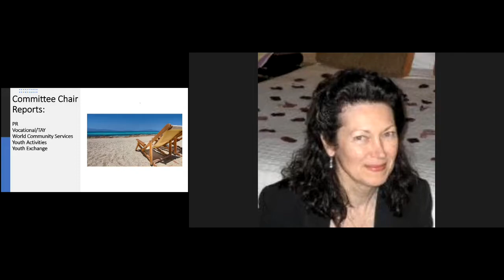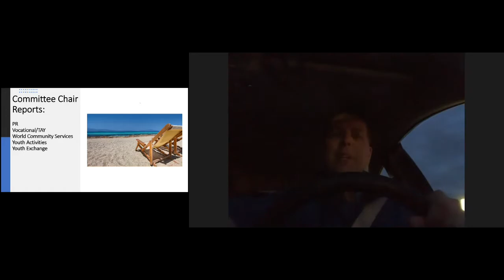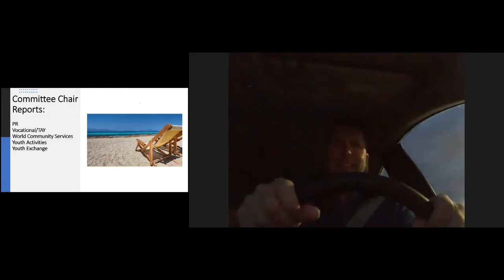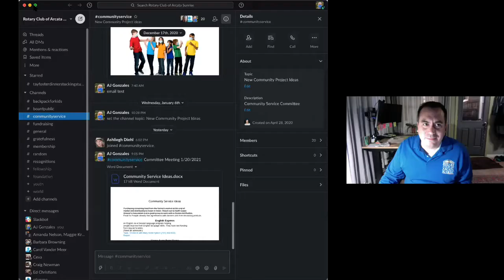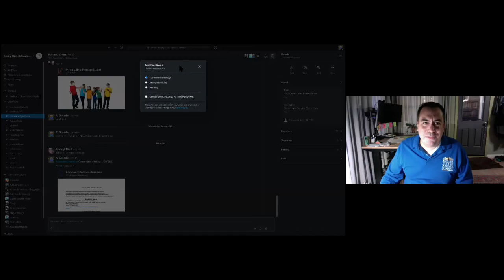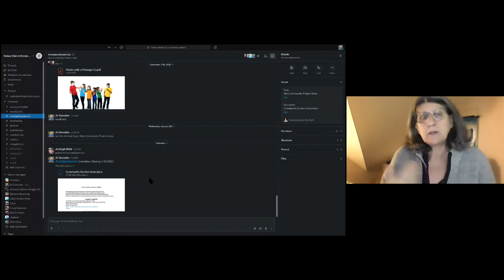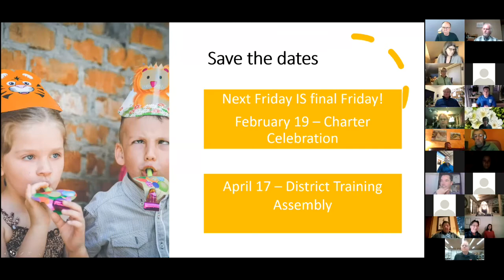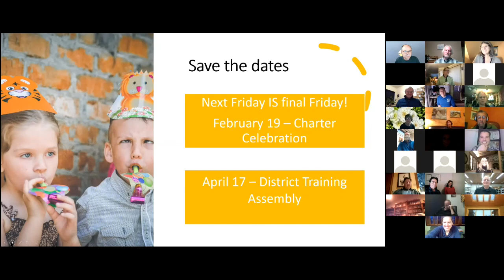Club & District - January 22, 2021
After we welcomed our guests, President Maggie called for additional committee reports:

Charlie Jordan discussed the World Community Service's activities, even though the group has been largely on hold during the pandemic. However, she did talk a bit about the follow-through from last year's Guatemala housing project.
Our Youth Activities Committee is looking at its revised funding, according to Rebecca Crow. She said that they have a "garage full of books" to distribute at some point soon. The Committee is asking the important question, "How can we help?"
Although the Youth Exchange Committee is on hold this Rotary Year, Ian Schatz told us that we can expect an Inbound Exchange Student to arrive this summer - possibly from Africa.
The Vocational/TAY (Transition Age Youth) Committee reported that a few Rotarians have stepped up to offer internships to TAY participants, but they are looking for more. The Committee has contacted the Times-Standard and KIEM-TV to help publicize the opportunity.

Following the reports, President Maggie encouraged us to engage is some self-reflection (particularly vis-à-vis Rotary), and to ask ourselves, "What do I hope to accomplish in the next six months?" Once you've worked through that, you can ask, "How will I support the Club and my fellow members?"

AJ Gonzales went through a brief overview of Slack, and how we can increase our utilization of this communications tool. AJ noted that our Slack site has been populated with a bunch of channels. You can add more as needed, and you can add yourself to any or all channels. Maggie noted that it helps her find information more quickly than sifting through her email inbox.

Our Charter Celebration has a date! We will be meeting in some fashion on Friday, February 19th. Watch Slack (or your emails) for the details!

Another date to mark on your calendar is Saturday, April 17th. The District Training Assembly will take place that day. The event is an opportunity to learn more about Rotary - whether you are an old-timer [like Your Editor] or a newer Rotarian, you are sure to come away with new ideas and a better understanding of the worldwide organization you belong to. It is also an opportunity to help incoming District Governor (and Sunriser) Dustin Littlefield prepare for his tenure. Dustin said that he plans to focus on collaboration as our DG.